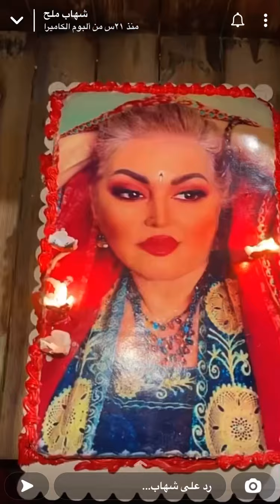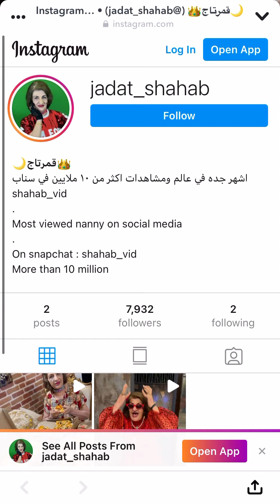هز ورقص بنات عم شهاب ملح الانستقرام في عيد ميلاد عمتهم 😍🔥